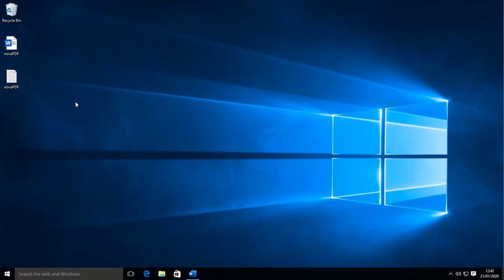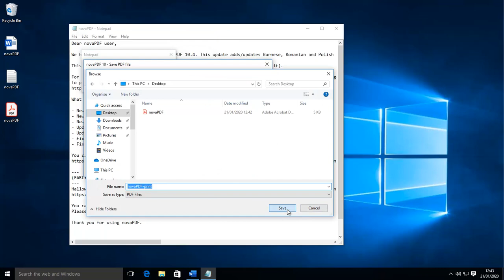How to create PDF files with novaPDF 10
novaPDF is a PDF converter that allows creating PDF files from any Windows application that supports printing. This tutorial shows some examples on how easy it is to to convert to PDF from any printable document.